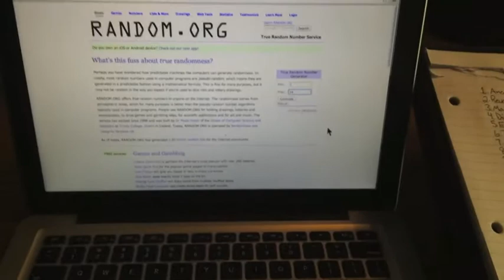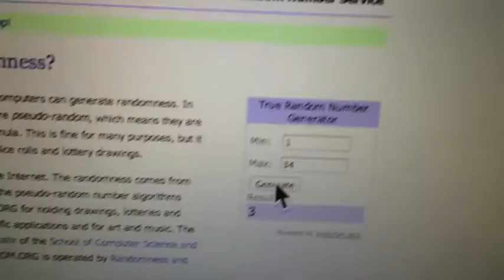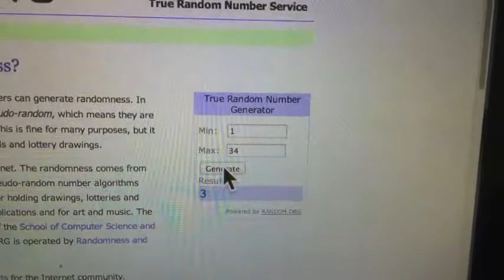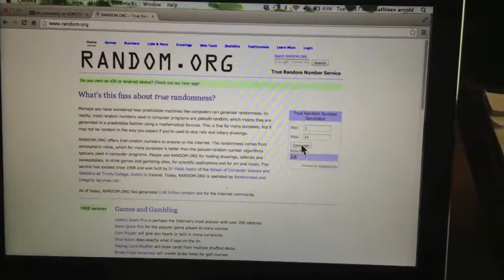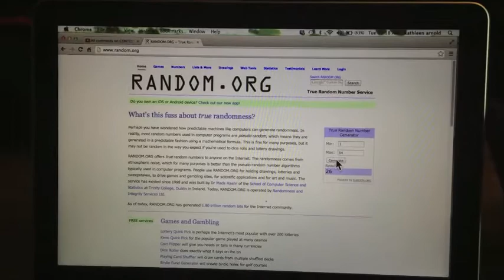100 SUB'S CONTEST RESULTS, Congats to the winners!!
Thanks to everyone who entered my 100 sub contest, and congats to my winners!!!